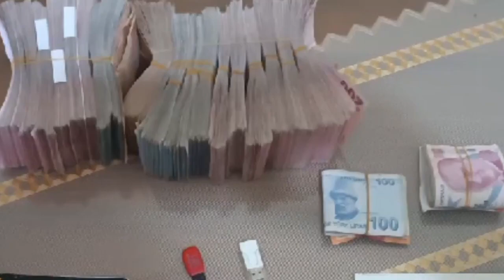14 İlde FETÖ Operasyonunda 42 Şüpheli Gözaltına Alındı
İçişleri Bakanı Ali Yerlikaya Emniyet Genel Müdürlüğü tarafından yürütülen "KISKAÇ-6" operasyonunda, FETÖ'ye yönelik 14 ilde eş zamanlı olarak düzenlenen operasyonlarda 42 şüphelinin yakalandığını açıkladı.
Emniyet Genel Müdürlüğü İstihbarat Başkanlığı ve Terörle Mücadele Daire Başkanlığı koordinasyonunda, Türkiye genelinde FETÖ'ye yönelik "KISKAÇ-6" operasyonu gerçekleştirildi. Operasyon kapsamında Konya, Ardahan, Manisa, Kayseri, Bursa, Rize, Çanakkale, Şanlıurfa, Aksaray, Ankara, Afyonkarahisar, Kırşehir, Kırıkkale ve Eskişehir illerinde eş zamanlı operasyonlar düzenlendi.Toplamda 42 Şüpheli Yakalandı
Operasyonlar neticesinde örgüt içerisinde faaliyet gösterdikleri değerlendirilen, "Gaybubet Evlerinde" barınan, örgütün "Askeri Mahrem Yapılanması" ve "Emniyet Mahrem Yapılanması" içerisinde bulunan, haklarında kesinleşmiş hapis cezası bulunan ve örgütün kriptolu haberleşme programını kullanan toplam 42 şüpheli yakalandı.

Operasyonlar sırasında sahte kimlikler, büyük miktarda Türk Lirası ve dijital materyaller ele geçirildi.